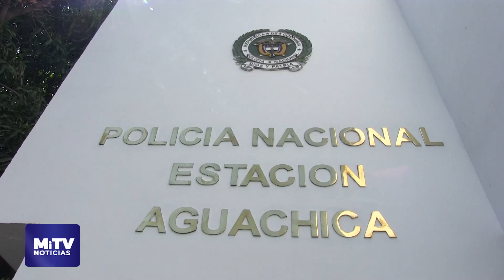ALCALDE LE DIO JALÓN DE OREJAS A LA POLICÍA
MiTvNoticias - El alcalde, Robinson Manosalva, aseguró que algunos uniformados se han dedicado a extorsionar a comerciantes para permitirles abrir sus negocios.